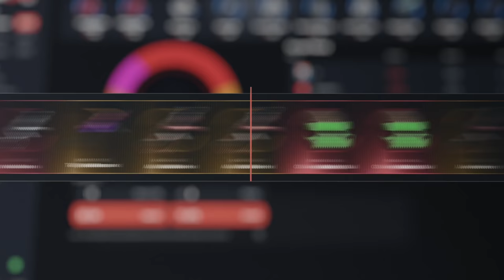SALIR DE ESTOS TUNELES ERA CASI IMPOSIBLE! | RUST Gameplay Español